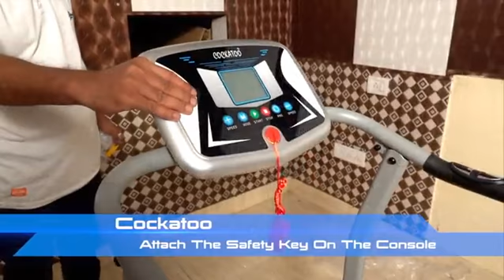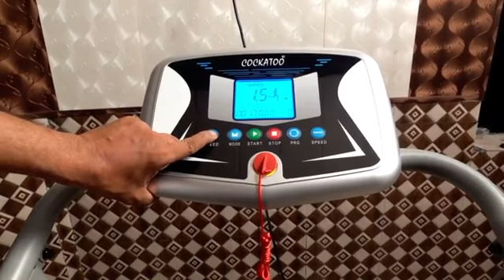Cockatoo CTM08 Series Motorized Treadmill (1.5-2HP), Free Installation Assistance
View offer
Warranty Details: 2 Year Motor Warranty, 1 Year Parts Warranty & LifeTime Frame Warranty

Technical Feature:Time, Speed,Distance, Calorie, Pulse, Fat Measure

Running Surface(LxB):1040 x 360 mm (41" x 14")

Motor Power: 1.5 HP

Maximum User Weight:90 Kgs

Incline Level: No Incline, For Walking Plank

Speed Range:1-10 km/hr

Display: 5" LCD Screen

Other Feature: Foldable & Moveable, Easy Installation, Powerful Noiseless Motor, Super Shock Reducing Function

Sales Package: 1 Treadmill

Advised to use voltage stabilizer for safety of motor

Belt Thickness: 1.4 mm

12 preset workout programs for effective workout,Changeable mode will help to plan structured exercise